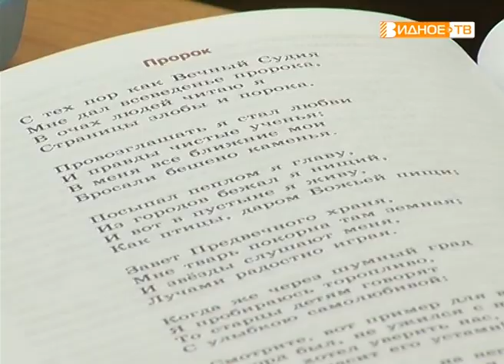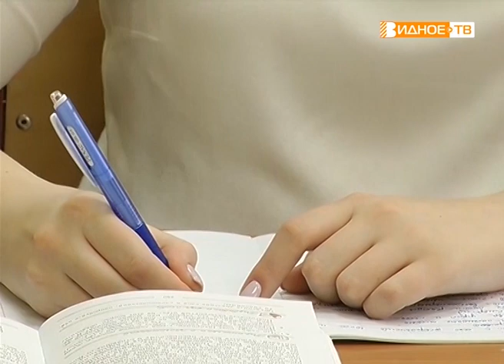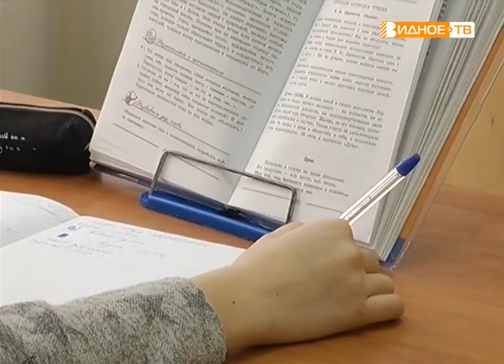"Лучший учитель" - Евгений Кунавин, педагог Видновской гимназии